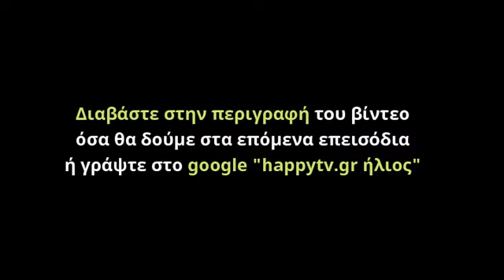Ήλιος Επεισόδιο 157 - 12/5/21: Η Αλίκη επιτίθεται στην Μπέτυ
Ήλιος Επεισόδιο 157 - Τετάρτη 12/5/21: Η Αλίκη επιτίθεται στην Μπέτυ. Όλοι είναι αναστατωμένοι με τη σύλληψη της Αλίκης, η οποία υπερασπίζεται με όλη της τη δύναμη την αθωότητά της. Δείτε τι θα γίνει στα επόμενα επεισόδια κάνοντας κλικ στον ακόλουθο σύνδεσμο